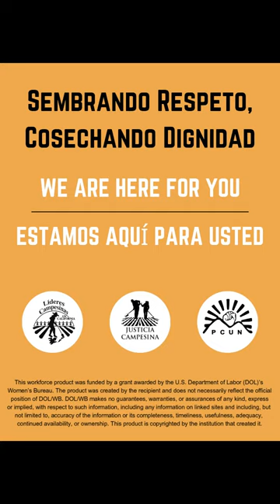Sembrando Respeto, Cosechando Dignidad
No más. Your voice matters. Our partners Lideres Campesinas and PCUN are here to support you, because no one should have to tolerate harassment at work. ¡Juntos somos más fuertes!